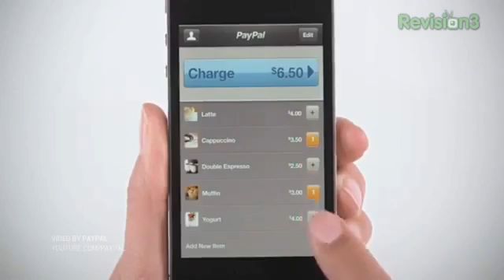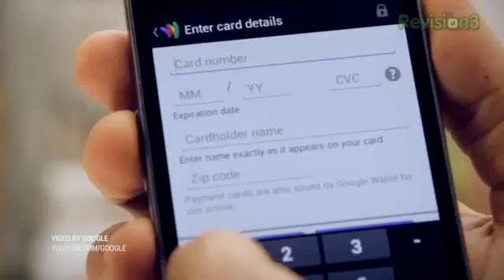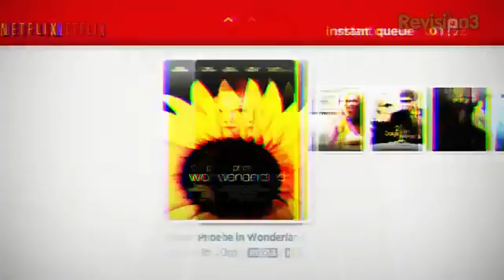Rettinger's Rants Mobile Payments